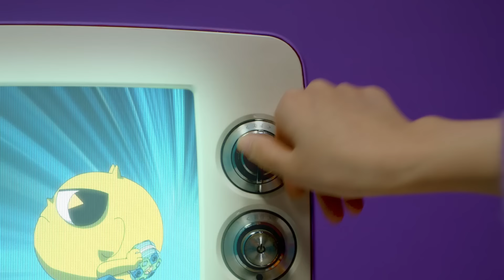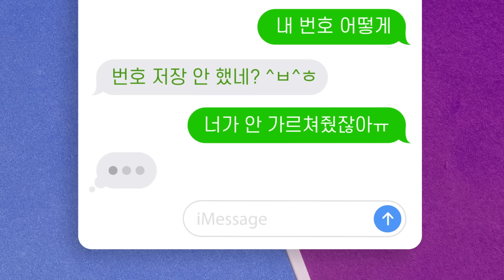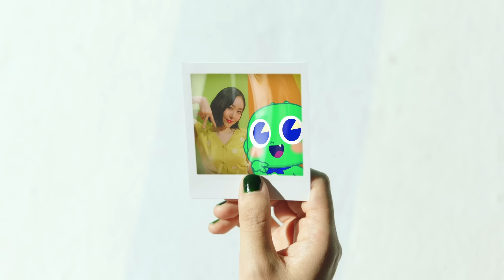여자친구 신비 x 도깨비 신비 - 신비송 (ㅅㅂㅅ) MV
여자친구 신비 x 도깨비 신비 - 신비송 (ㅅㅂㅅ) MV 입니다.

라이벌로 유명한 여자친구의 노래하는 신비(SinB)와 신비아파트의 도깨비 신비가 콜라보 발매한 싱글 앨범입니다.
이름이 같아도 우린 각자 멋져!
두 명의 특별한 신비가 만나 나와 너 우리 모두가 꾸밈없이 그 자체로 멋지다는 메세지를 담고 있으며,
반복적이고 트렌디한 멜로디로 유아부터 성인까지 전 연령층에서 사랑받을 수 있는 곡입니다.